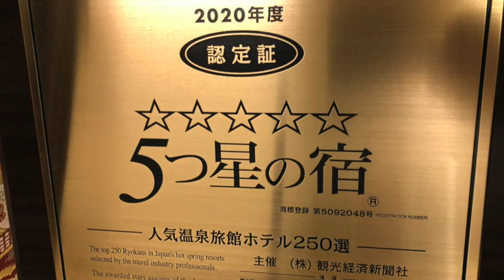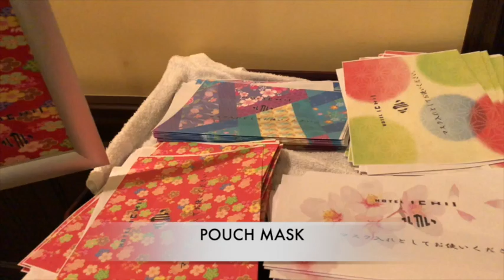KUSATSU ONSEN/THE SOURCE OF FALLS HOT SPRING / ICHII HOTEL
SALTY HOT SPRING /THE ENTICING OVERLOOKING VIEW OF THE SOURCE OF HOT SPRING / ICHII HOTEL .This hotel is located in Kusatsu onsen ,this is one of hotel close to the source of hot spring ,they maintained their five-star rating to consecutive years , the food is good and the view is the best...Please subscribe for more.